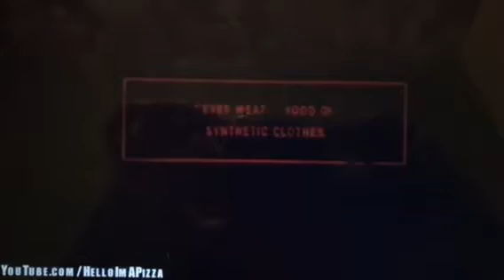🎇HAPPY FOURTH OF JULY!!!🎇 Consumer Safety Institute - Fireworks (2003, Netherlands)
There is no World Cup match today and this isn’t part of it. It’s from HelloImAPizza’s Part 2 of his International PSAs Countdown

And also Happy 4th of July to those in the PIF community (even though some are not in the US).